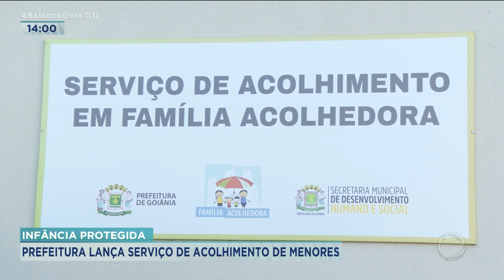INFÂNCIA PROTEGIDA: PREFEITURA LANÇA SERVIÇO DE ACOLHIMENTO DE MENORES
CRIANÇAS E ADOLESCENTES ABANDONADOS OU AFASTADOS DOS PAIS OU OUTROS PARENTES POR MAUS TRATOS PODERÃO SER ACOLHIDOS, TEMPORARIAMENTE, POR OUTRAS FAMÍLIAS. ESSE SERVIÇO FAZ PARTE DAS AÇÕES DO COMITÊ DA PRIMEIRA INFÂNCIA, LANÇADO HOJE, PELA PREFEITURA DE GOIÂNIA.